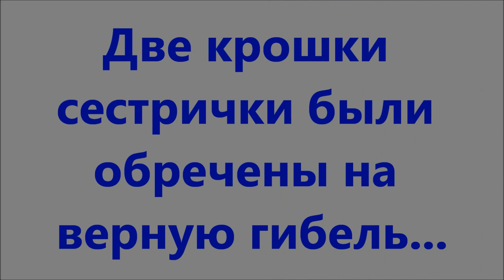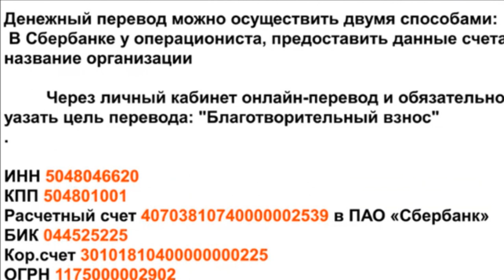Борьба за жизнь The struggle for life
Маленькая собачка до старости щенок! И это правда так!

Голодные телефоны:
Билайн: 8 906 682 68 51
Билайн: 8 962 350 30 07
Теле2:  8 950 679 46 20

Our bank cards:
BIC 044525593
Получатель платежа: Valentina Silich

Visa Classic:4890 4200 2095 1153
The beneficiary of payment: Valeriia Utkina
Получатель платежа: Valeriia Utkina